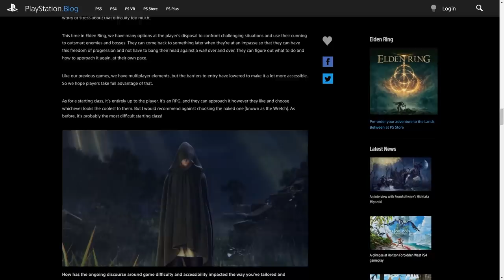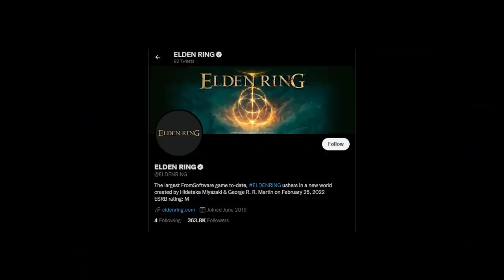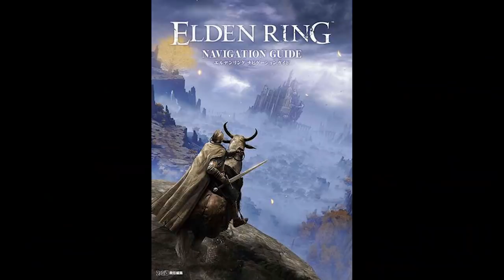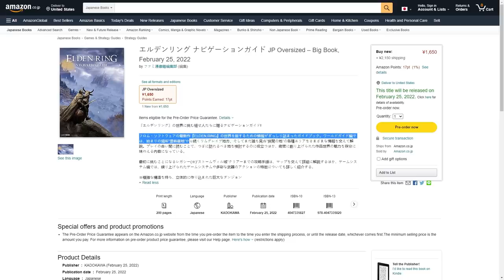Miyazaki on Elden Ring's Classes, Godrick, & 'It Takes Two' (Day 593)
The update covering the Game Informer Elden Ring story will be the NEXT one as today's update covers the Miyazaki PlayStation interview, today's tweet and the ER Japanese Guidebook info. Since GI is releasing 18 page cover story, doing Twitch Q&A, and releasing more articles on their site, today's update would've been very long and released very late so I figured I'd cover it all in the next update which should be out sooner than usual.
Elden Ring Navigation Guide:

00:00 Intro
00:12 Programming Note
00:47 Miyazaki PlayStation interview
00:59 Starting Classes
01:30 Miyazaki on blind playthrough
01:49 Miyazaki on Difficulty
02:02 Many Endings
02:13 Godrick the Grafted
02:34 It Takes Two
03:14 Future Collabs
03:50 New Elden Ring Tweet!
04:47 Elden Ring Japanese Guidebook
05:24 Recap
05:35 Outro